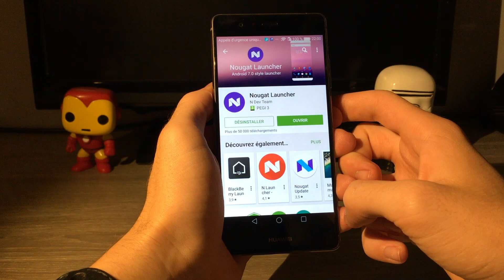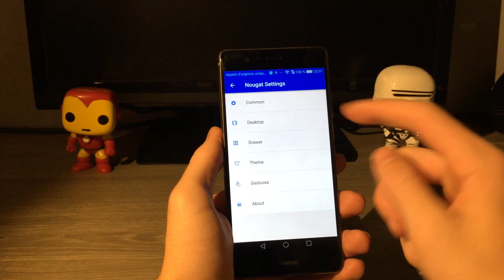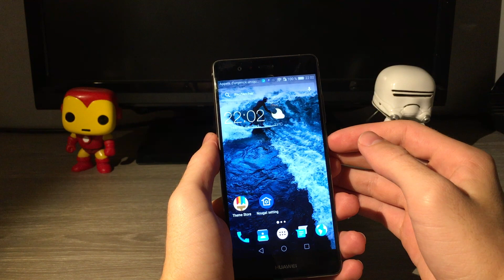Avoir l’interface Android 7.0 sur n'importe quel smartphone !